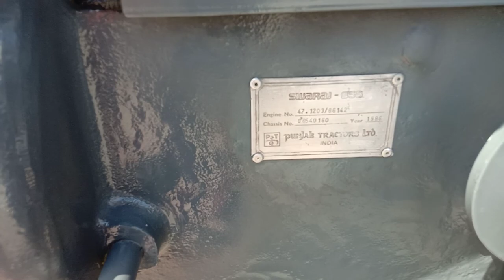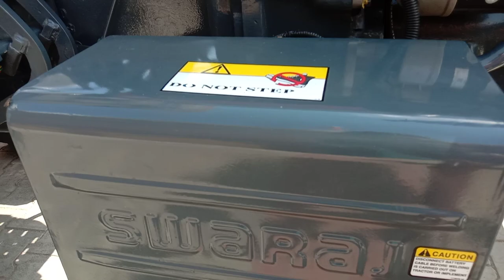modified tractor Swaraj 855 old model 1985